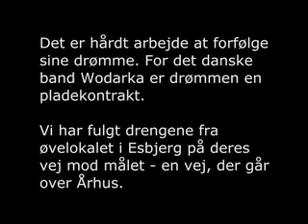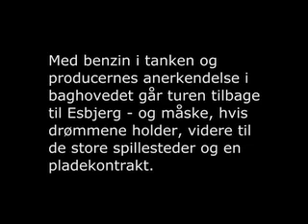Wodarka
Nyt dansk band på vej mod en pladekontrakt.
Vejen går fra Esbjerg over Århus...

Story made by students at Danish School of Journalism. Indslaget er produceret af studerende ved Danmarks Journalisthøjskole